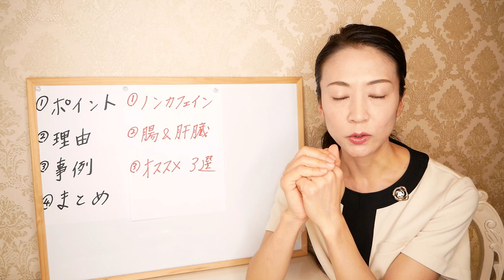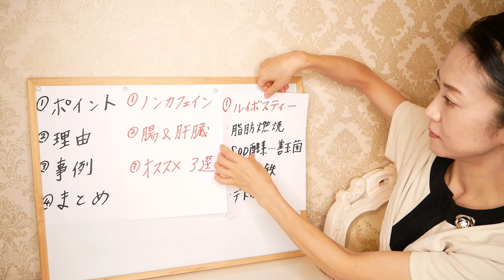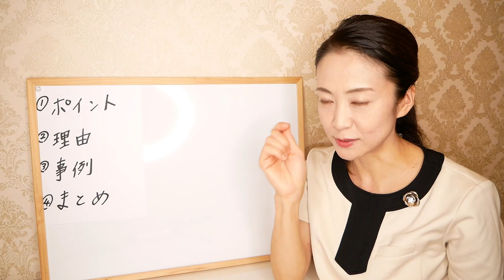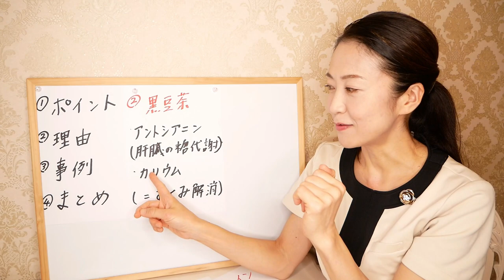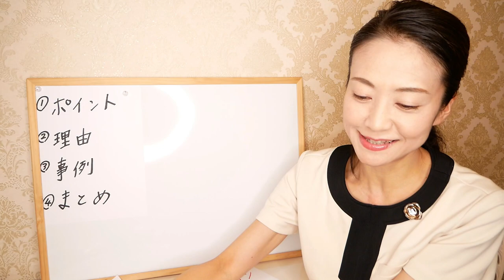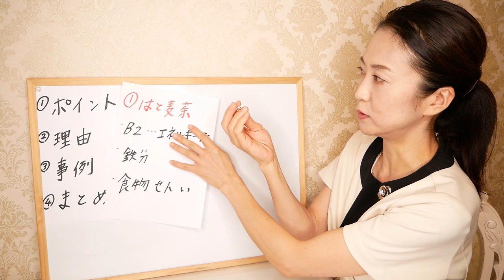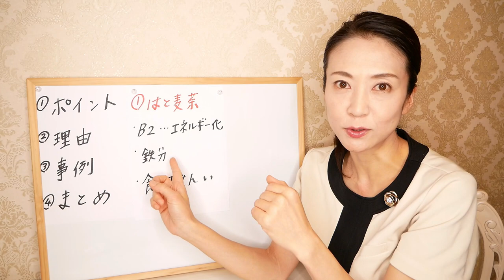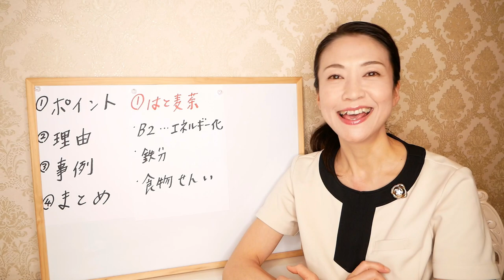無印良品で買ってよかった、ダイエット出来る痩せるお茶３選【美腸活】